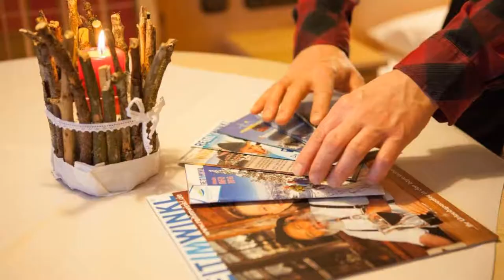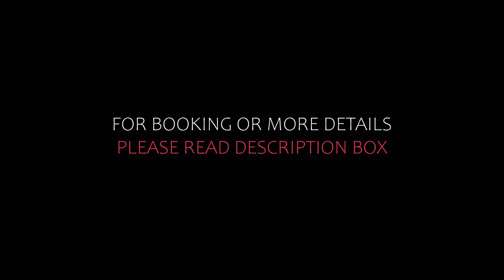Top 10 Recommended Hotels In Reit im Winkl - Winklmoosalm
2) Relais & Châteaux Gut Steinbach Hotel & Chalets, Reit im Winkl

Queries Solved:
1) Top 10 Recommended Hotels In Reit im Winkl - Winklmoosalm
2) Top 10 Hotels In Reit im Winkl - Winklmoosalm
3) Top Ten Hotels In Reit im Winkl - Winklmoosalm
4) Top 10 Romantic Hotels In Reit im Winkl - Winklmoosalm
5) 10 Best Hotels For Couples In Reit im Winkl - Winklmoosalm
6) Hotels In Reit im Winkl - Winklmoosalm
7) Best Hotels In Reit im Winkl - Winklmoosalm
8) Top 10 Luxury Hotels In Reit im Winkl - Winklmoosalm
9) Luxury Hotel In Reit im Winkl - Winklmoosalm
10) Luxury Hotels In Reit im Winkl - Winklmoosalm
11) Luxury Stay In Reit im Winkl - Winklmoosalm
12) Top 10 4 Star Hotel In Reit im Winkl - Winklmoosalm
13) Best 4 Star Hotel In Reit im Winkl - Winklmoosalm
14) 4 Star Hotel In Reit im Winkl - Winklmoosalm

Track Title: Blank Slate
Artist: VYEN